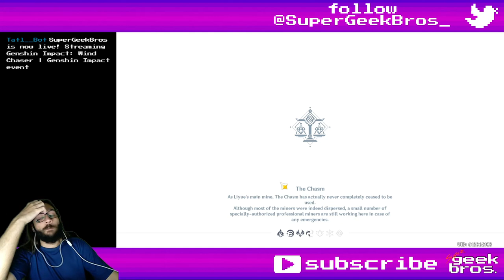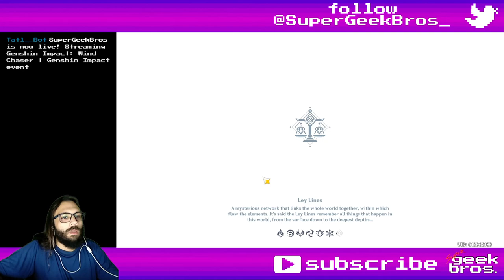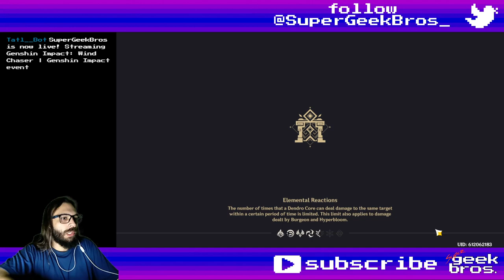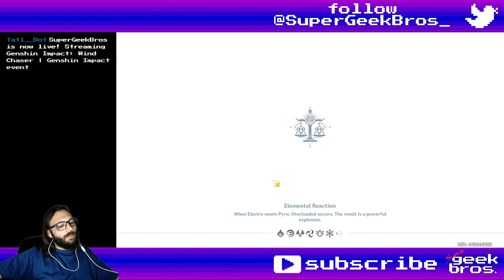Wind Chaser | Genshin Impact event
Title: Wind Chaser | Genshin Impact event